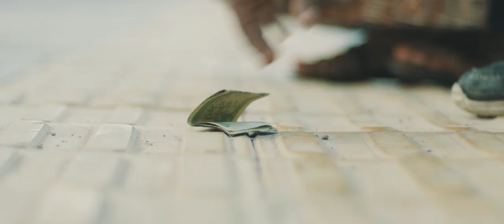Awash Ikhlas- Tajaajila Baankii Dhal-Malee